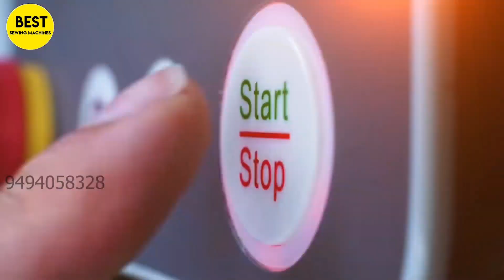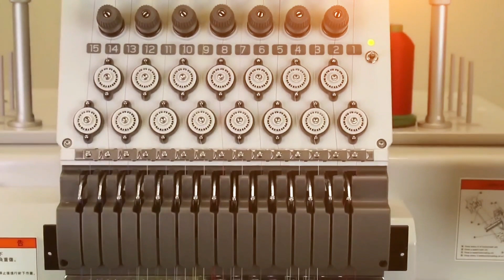hsw, ricoma, Fortever, ume, mh, swift, machine demo threading దారం ఎలా ఎక్కించాలి .? BSM COMPANY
we are selling all types of computer embroidery machines sales & service in AP, TELANGANA, TAMILNADU, KARNATAKA.
 BROTHER V3
computer embroidery machine.
and SOFTWARE training and

all type of computerized embroidery machines
sales and service
AP, TELANGANA, TAMILNADU, KARNATAKA.
for more details plz contact